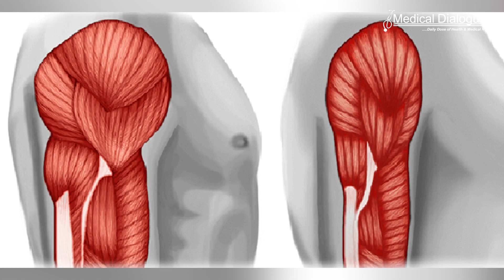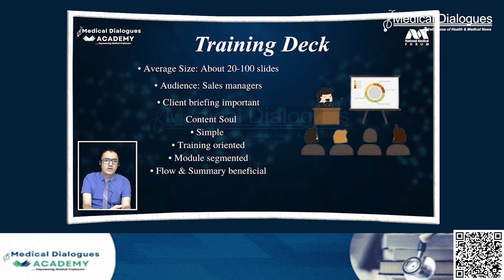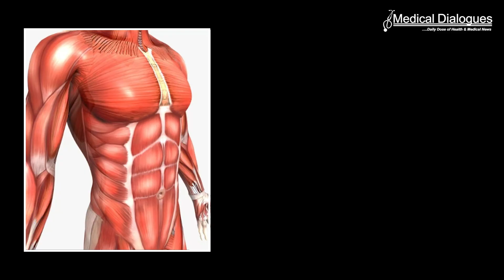Can coffee improve muscle function?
A research consortium led by Nestlé Research in Switzerland and the Yong Loo Lin School of Medicine, National University of Singapore (NUS Medicine) recently discovered that the natural molecule trigonelline present in coffee and also in the human body, can help to improve muscle health and function.
The study published in the Journal Nature Metabolism described Sarcopenia, a condition where cellular changes that happen during ageing gradually weaken the muscles in the body and lead to accelerated loss of muscle mass, strength and reduced physical independence. One important problem during sarcopenia is that the cellular cofactor NAD+ declines during ageing, while mitochondria, the energy powerhouses in our cells, produce less energy.
To understand the functional impact of trigonelline, researchers supplemented aged mice with dietary trigonelline. After just 5 days, there was a notable increase in the expression and activity of mitochondrial oxidative phosphorylation in skeletal muscle. Over a 12-week period, dietary trigonelline supplementation raised trigonelline levels in plasma, liver, and muscle without any signs of toxicity. Furthermore, chronic trigonelline exposure significantly boosted NAD+ levels in the liver which significantly increased the grip strength of the forelimb muscles in aged mice.
The findings indicated that chronic trigonelline administration mitigates muscle decline during ageing by stimulating mitochondria and increasing muscle performance and resistance to fatigue during high-intensity contraction. Supplementing with this molecule increased NAD+ levels and helped maintain muscle function. NAD+ levels can also be increased through various dietary precursors like L-tryptophan and different forms of vitamin B3 such as nicotinic acid, nicotinamide, nicotinamide riboside, and nicotinamide mononucleotide.
“Our findings expand the current understanding of NAD+ metabolism with the discovery of trigonelline as a novel NAD+ precursor and increase the potential of establishing interventions with NAD+-producing vitamins for both healthy longevity and age-associated diseases applications” said Assistant Professor Vincenzo Sorrentino from the Healthy Longevity Translational Research Programme at NUS Medicine.